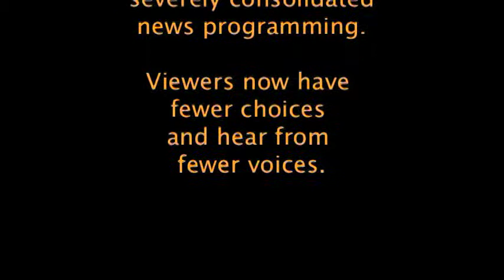Different Channels, Same Election Coverage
In Honolulu, newsroom consolidation has resulted in three TV stations airing the same news programs. Viewers get less news, less diversity in perspectives and fewer choices for news programming. We need more reporters digging for news -- not less. Take action. Tell the FCC that Hawaii needs better news now.